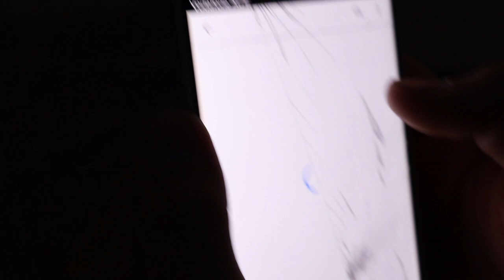i got a $2000 camera